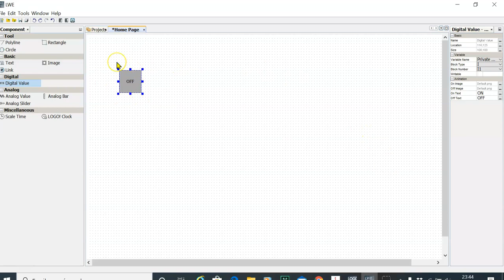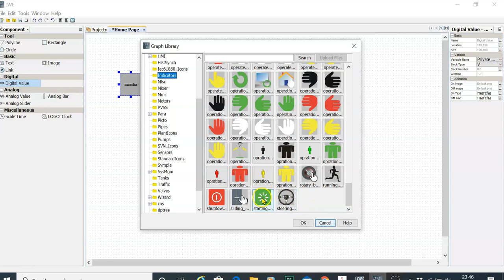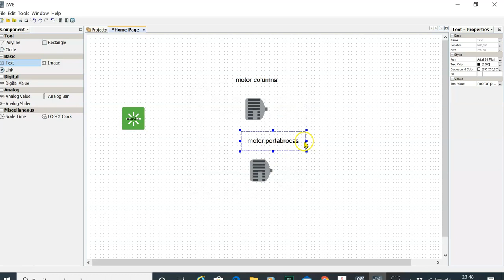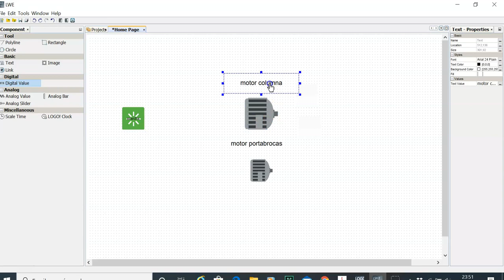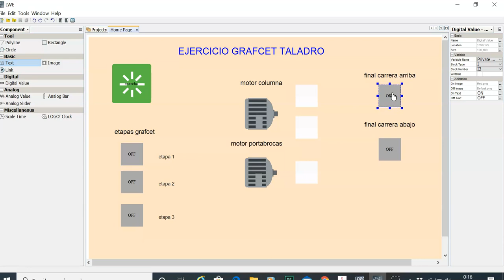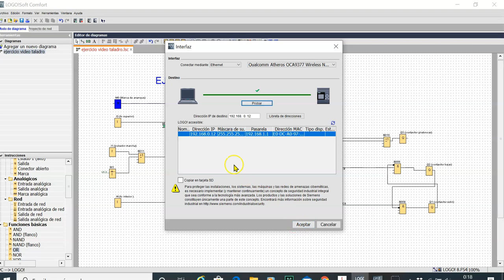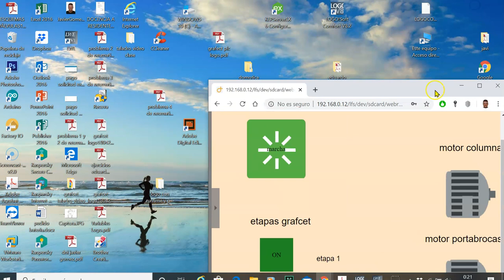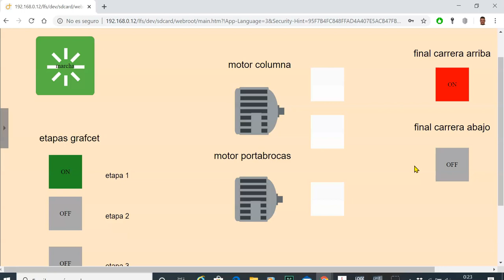#3 GRAFCET CON PLC LOGO. 3 PARTE - LOGO WEB EDITOR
En este vídeo, esta la resolución del problema del taladro en con el programa logo web editor.